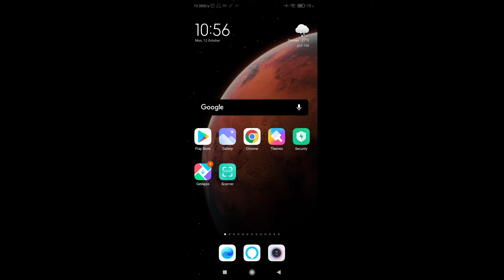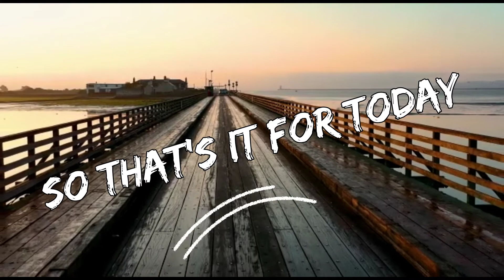HOW TO STOP WEBSITES FROM REQUESTING NOTIFICATION ACCESS | MAGZINERY